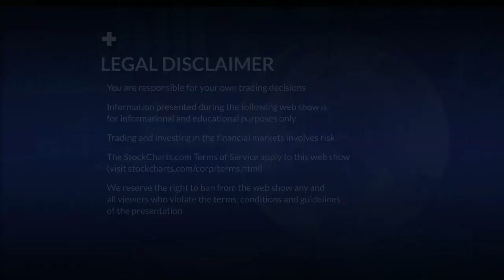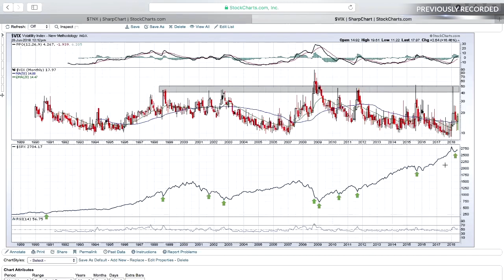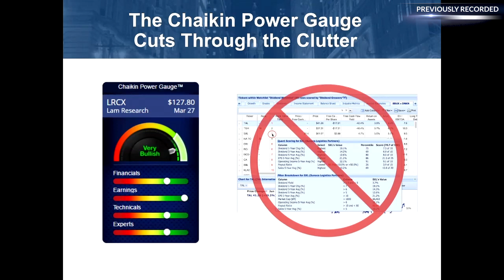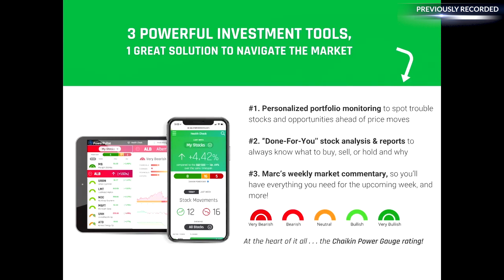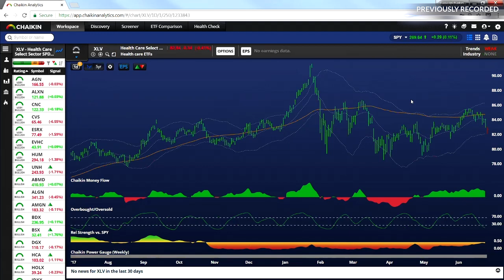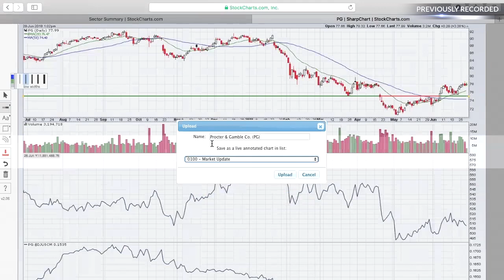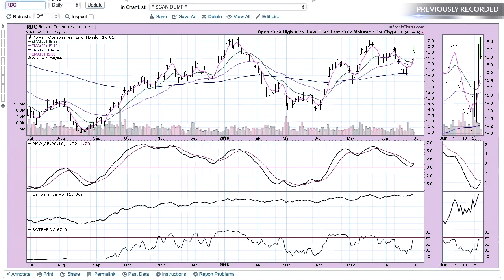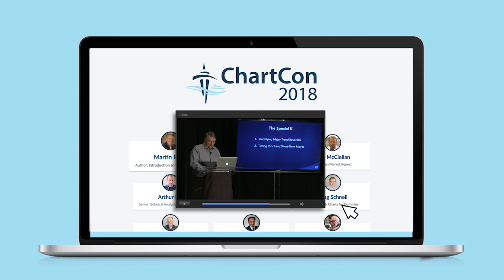MWL: Guest Dan Russo - Chaikin Power Gauge (6.28.18)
Dan Russo made a welcomed repeat appearance on the show. He discussed how to combine fundamentals with technicals. He also demonstrated the Power Gauge which does combine both. Tom and Erin drilled down to find stock picks starting with a sector or area of the market that is expected to do well under current conditions.